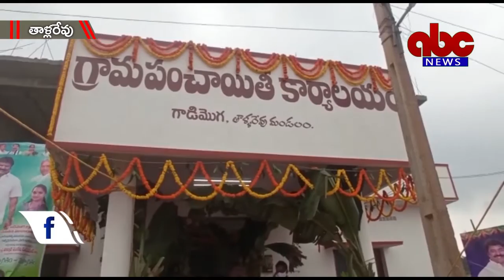08-12-2021 tallarevu ABC News East Godavari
సరైన ప్రణాళికతో గ్రామపంచాయతీని మరింత అభివృద్ధి దిశగా తీసుకు వెళ్లాలని ముమ్మిడివరం ఎమ్మెల్యే పొన్నాడ వెంకట సతీష్ కుమార్ పేర్కొన్నారు.
తాళ్ళరేవు మండలం గాడిమొగ గ్రామపంచాయతీ నూతన భవనం  ప్రారంభోత్సవానికి ఆయన ముఖ్యఅతిథిగా హాజరయ్యారు.
వాయిస్: గాడిమొగ  గ్రామపంచాయతీ సర్పంచ్ గోవా లక్ష్మి మాత రాజు ఆధ్వర్యంలో గ్రామపంచాయతీ  నూతన భవన ప్రారంభోత్సవం ఘనంగా జరిగింది. ఎమ్మెల్యే సతీష్ భవనాన్ని ప్రారంభించి ప్రసంగించారు. ఈ కార్యక్రమంలో ఎంపీపీ రాయుడు గంగాధర్ సునీత, జడ్పిటిసి శామ్యూల్ సాగర్, వైయస్సార్సీపి రాష్ట్ర సంయుక్త కార్యదర్శి కుడుపూడి శివన్నారాయణ, సర్పంచులు టిల్ల పూడి నాగేశ్వరరావు, ఎంపీటీసీలు, నాయకులు, కార్యకర్తలు పాల్గొన్నారు.